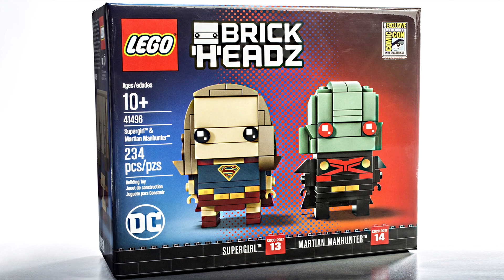LEGO Supergirl DC Fandome minifigure! Yep, we're still doing con exclusives.🤮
A new LEGO Supergirl exclusive minifigure has been revealed for the 2020 DC Fandome convetion. Yeah, even a virtual con gets rare exclusive LEGO minifigures. :/

COMMENT RULES:
1) No number spam (as in 1st, 2nd, 3rd, etc). This is annoying and usually has NOTHING to do with the video. Also no "I'M EARLY" jokes. Those, again, have nothing to do with the video and are rarely constructive. Or comment spam, like "Legend has it nobody can like this comment!"
3) Don't be offensive. I'm keeping this one vague for a reason. Keep everything PG-rated, not even PG-13.
4) Don't spoil movies that just came out in theaters (as in, within a one month window).
5) Treat others with respect.
6) No political discussion, please. I'll remove any comments that break these rules. This is NOT because I'm an advocate for censorship.
7) No comments counting up or down to a certain day, like what Kremit used to do. The joke has ran its course...